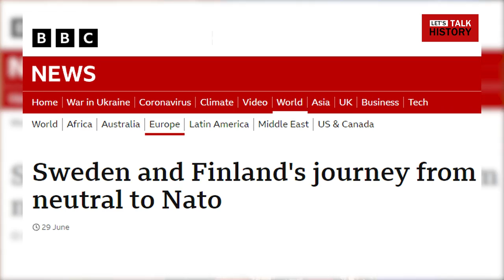Stalin attacks Finland! | Episode-3 | Gabriel Devadoss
This Video is about Stalin attacks Finland.

Let’s Talk History is a Tamil digital media platform focused on creating quality history related content. We firmly believe that to understand ourselves and the people around us, a solid understanding of history is important. So we talk both Indian and world history. We invite everyone to join us and help us take our material to a wider audience.

[ Mr. Arish Kumar, Ph: 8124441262 ]